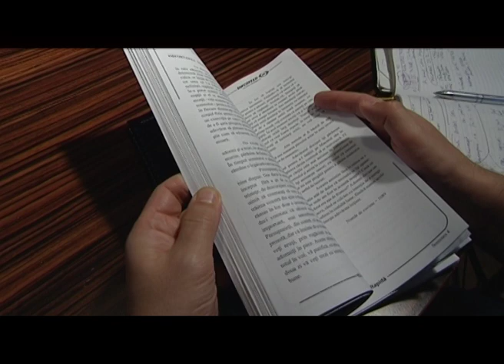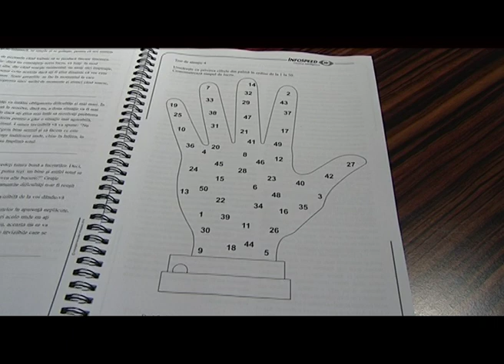Despre citire rapida Alexandru Mircea Bordea interviu Tvr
Interviu în cadrul  emisiunii  Romania zi de zi de la Tvr în care Alexandru Mircea Bordea vorbește despre ce este citirea rapidă și importanța ei.